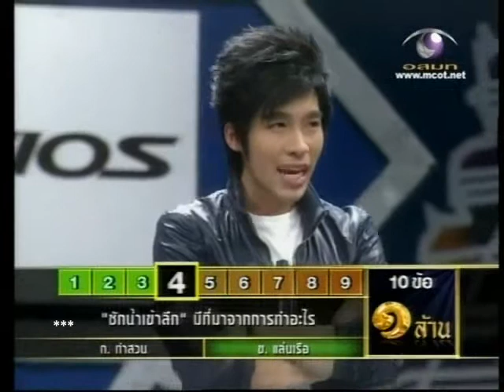ยกสยาม YokSiam นัท Nat ต้อล Tol 4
20/12/10 ยกสยาม @ ช่อง 9 อ.ส.ม.ท